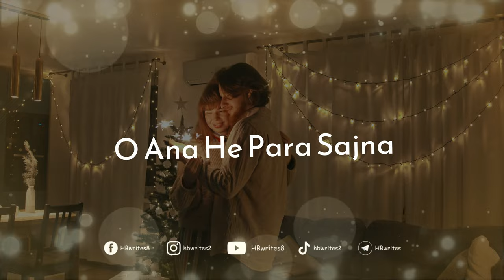Bin Tere Sanam Mar Mitenge Hum New Version | WhatsApp Status, Short Song